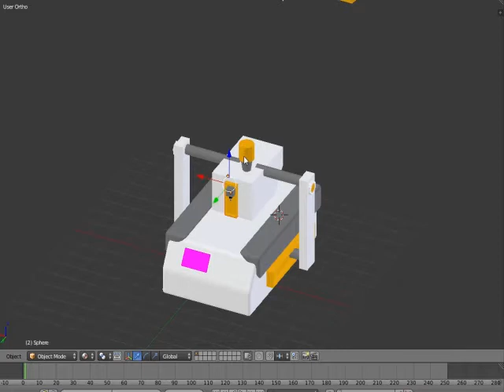Clip Projet UIMM - visite virtuelle sur l'environnement industriel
Kévin Champeroux, Jérôme Cousinou, Taïssia Diabate et Simon Freney, 4 étudiants en licence professionnelle Image et Son Numériques de l'IUT de Sain-Dié, ont décidé de réaliser une visite virtuelle sur l'environnement industriel pour changer l'image du jeune public sur ces métiers.